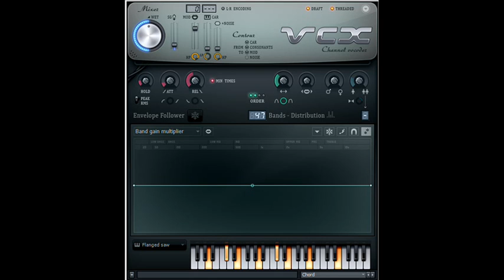How to Make GremlinFlangedSawChorded